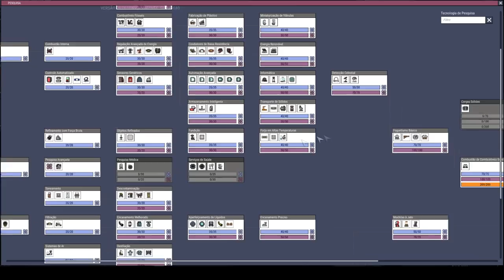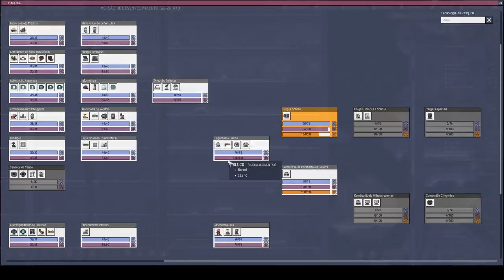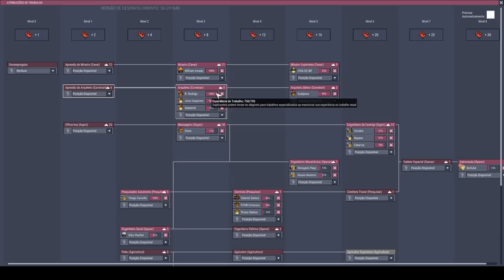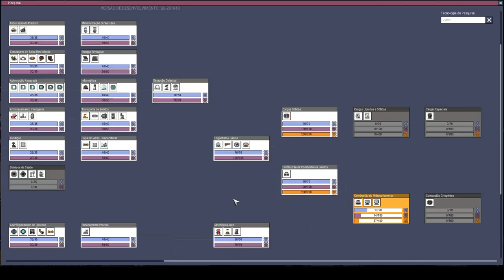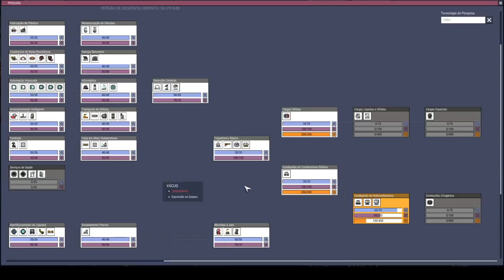Atualizando o foguete e iniciando a organização. - Oxygen not Included Industria Espacial #12 -PT-BR